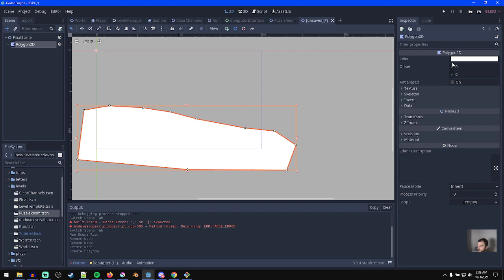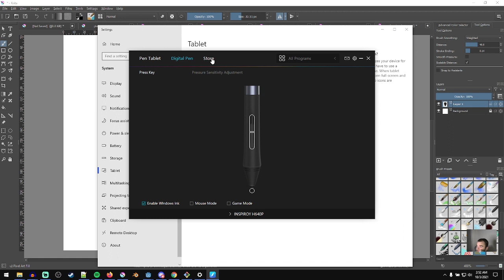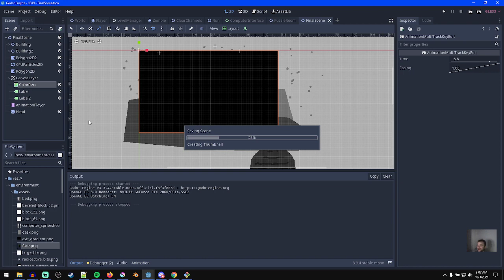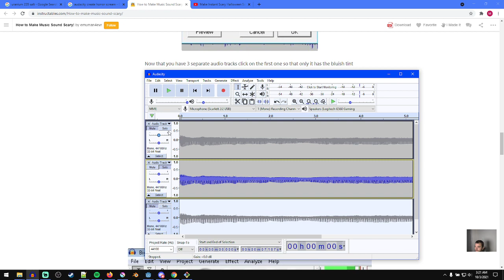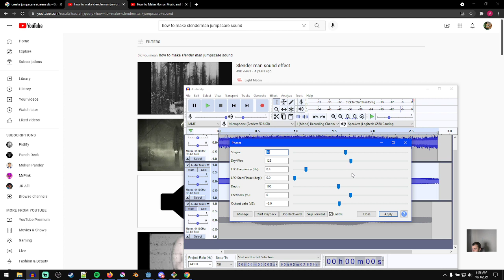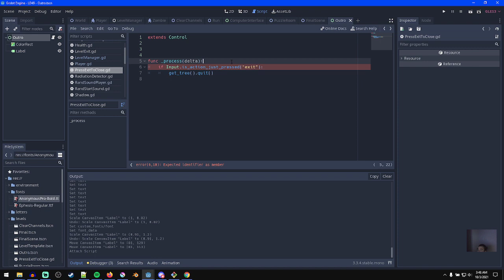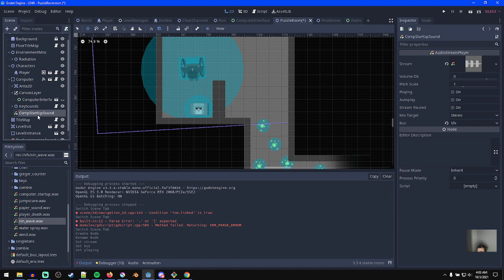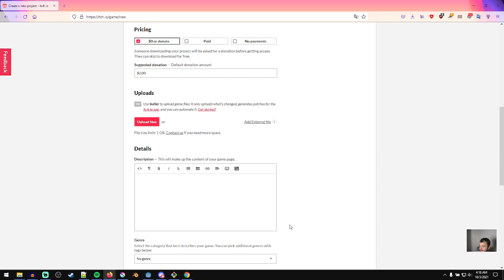ludum dare day 2 ... making a horror !game pt 2